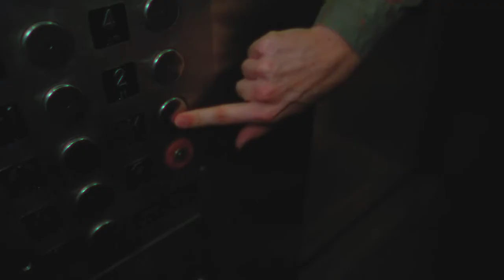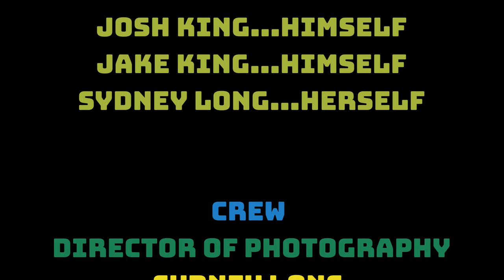GALIENORPATHIPACUS a short film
Jake and Syd convince their former documentary partner, Josh, to join one last project, about a man who swears he has encountered the extra terrestrial life before.